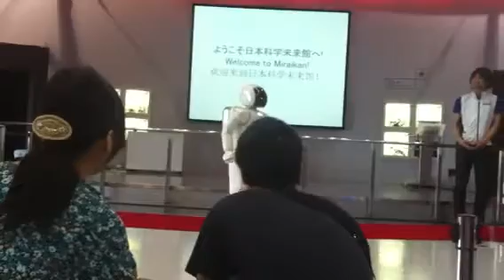Hello asimo!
Future science museum exhibition